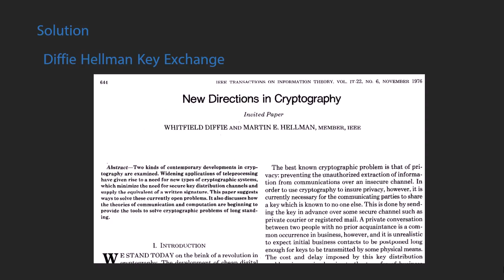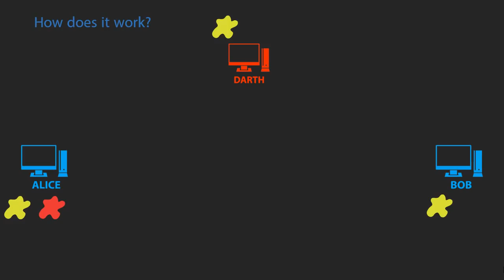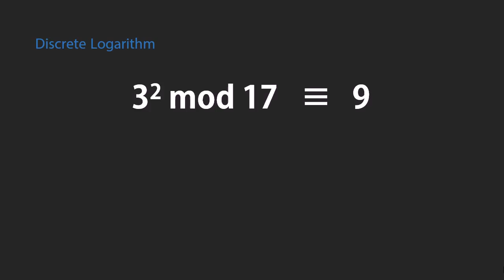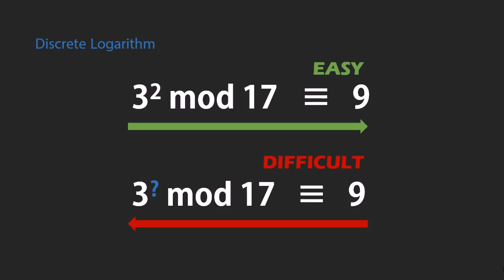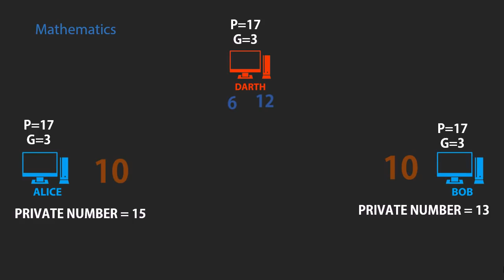Diffie-Hellman Key Exchange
This video explains why key exchange is an issue in cryptography and introduces Diffie-Hellman's solution to this problem.

NB : This video was created as a part of an assignment. It is heavily influenced from another youtube video which you can find